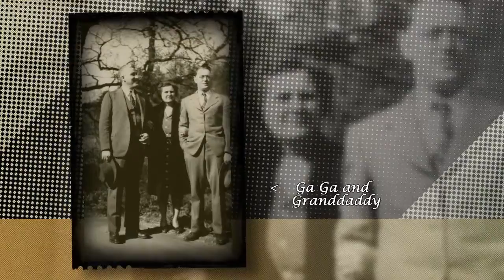Roudabush Family Album Part 1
This is a video montage of the earliest photos available for the family of Joe and Jane Roudabush.